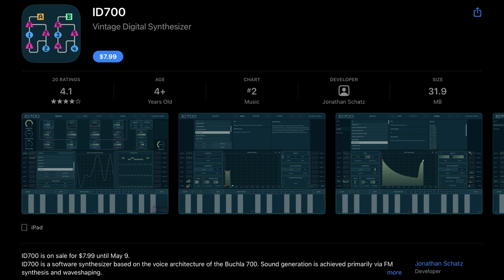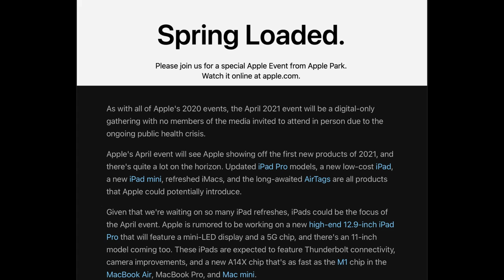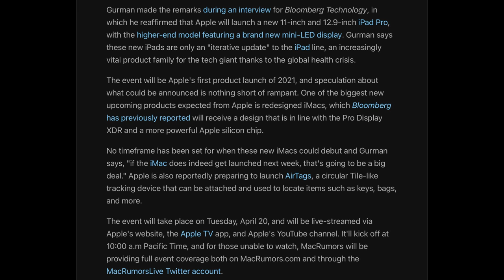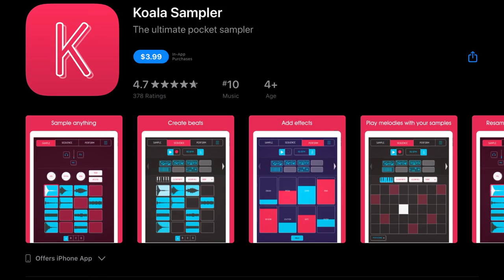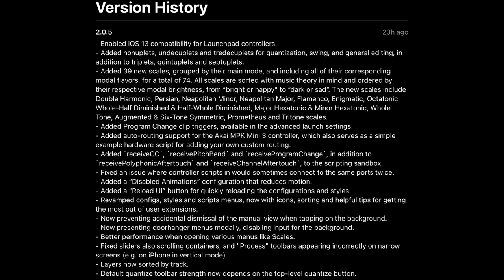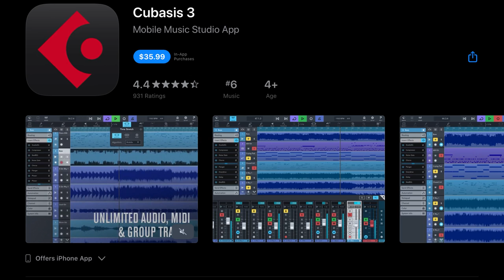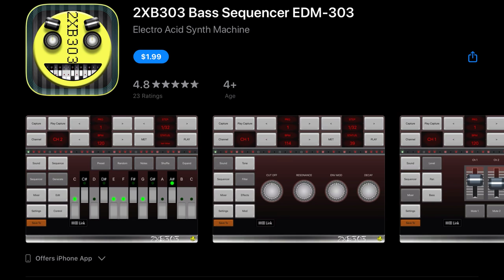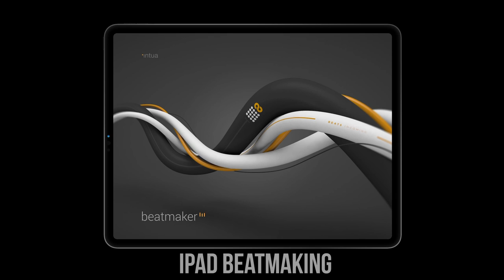App News for iOS Music Makers 📲🤯 April 16th 2021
📲 iOS Music App News this week! April 16th, 2021

✅ Checkout some of our Kits! 📲🔊🎧 🎹🔥

⏰ Timestamps
0:00 Intro
0:07 Please Like & Subscribe!
Updates
Sales
Conclusion
Check out iPadBeatMaking.com